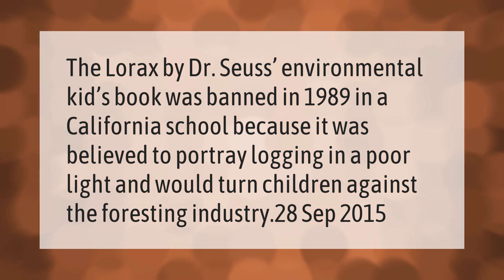Why is the Bridge of Terabithia banned?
00:00 - Why is the Bridge of Terabithia banned?
00:35 - Why was the Lorax banned?

Laura S. Harris (2021, March 27.) Why is the Bridge of Terabithia banned?
    AskAbout.video/articles/Why-is-the-Bridge-of-Terabithia-banned-233531